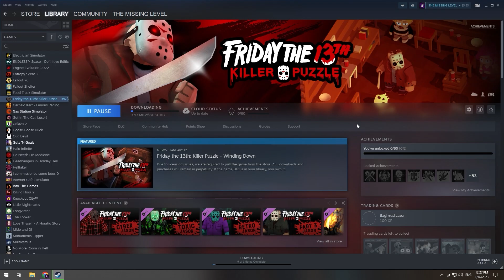Friday the 13th Killer Puzzle | مجانا على متجر ستيم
Friday the 13th Killer Puzzle مجانا على متجر ستيم و لفترة جد قصيرة فسارع بإظاقتها عبر الرابط في الأسفل إلى مكتبتك لتبقى معك إلى الأبد

متطلبات التشغيل 🖥 :
OS: Windows 7
Processor: Dual-Core Intel or AMD CPU supporting 64 bit @ 2Ghz+
Memory: 4 GB RAM
Graphics: Discrete GPU with 1GB VRAM
Storage: 300 MB available space

لا تنسى زر اللايك والاشتراك بالقناة

مواصفات الجهاز  🖥:

•CPU AMD RYZEN 3 3100 4C/8T UP TO 3.9Ghz
•MOBO ASROCK X370M-HDV
•GPU NVIDIA GTX 1650 SUPER 4G OC GIGABYTE
•RAM 16GB 2x8 ADATA
•SSD 120GB + HDD 500GB
•ADATA FALCON 500GB M.2
•PSU 450WATT GAMEMAX
•CASE COOLER MASTER CMP 505 4xFAN
•MONITOR  BENQ GL 2480